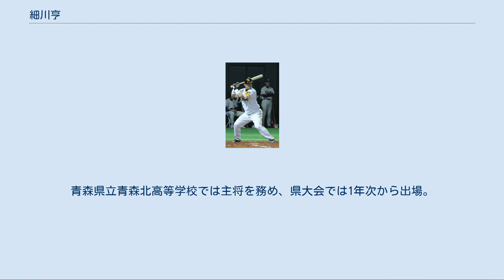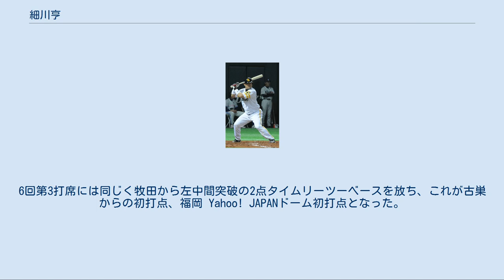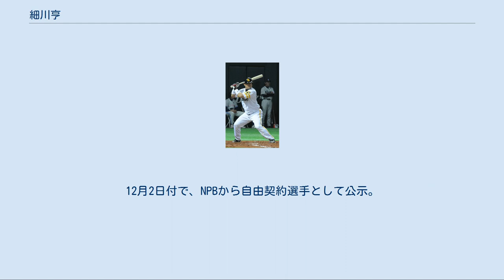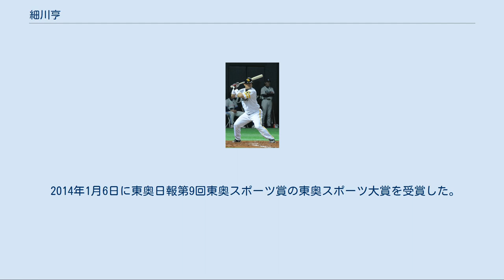細川亨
細川 亨（ほそかわ とおる、1980年1月4日 - ）は、青森県東津軽郡平内町出身の元プロ野球選手（捕手）・監督。
右投右打。
 青森県東津軽郡平内町生まれ。
平内町立浅所小学校から平内町立小湊中学校へ進学。
青森県立青森北高等学校では主将を務め、県大会では1年次から出場。
2年時に内野手から捕手へ転向し、強肩強打の捕手として活躍したが、1年夏の県大会ベスト4止まりで甲子園出場はなかった。
 青森大学では捕手として異例の1番打者として活躍し、先頭打者本塁打も記録。
一塁手、遊撃手にも挑戦し、2年春は遊撃手でレギュラー、3年春から正捕手となり3年春・4年春には北東北大学リーグのベストナインに選ばれた。
1999年の全日本大学野球選手権大会ではベスト4まで進んだが早稲田大に敗れた。
2000年の同大会はベスト8まで進んだ。
4年秋のリーグ戦では1番打者で打率.333、7打点の成績で優勝に貢献し、MVPとベストナインを受賞した。
当時のメンバーには工藤隆人がいた。
 2001年10月31日には、同年のNPBドラフト会議自由獲得枠での指名を前提に、西武ライオンズへの入団が決定。
同日付で、NPBから契約締結内定選手として公示された。
長年の正捕手だった伊東勤がコーチを兼務することや、捕手登録の和田一浩が外野手に専念することを踏まえた獲得 で、入団当初の背番号は47。
 2002年は大半を二軍で過ごし、65試合に出場、178打数で.230、6本塁打だった。
7月11日に長野オリンピックスタジアムで行われたフレッシュオールスターゲームに8番捕手で先発出場した。
初回に竜太郎の内野安打で先制点を奪われたが、直後の二盗を阻止。
2回の初打席は藤川球児から適時打を打つ。
リーグ優勝でチームが祝杯を挙げた翌日の9月22日に一軍へ昇格。
二軍監督鈴木葉留彦の推薦もあり、同日の対千葉ロッテマリーンズ戦で8番捕手で先発出場。
打撃ではサードフライ、三振、サードゴロと無安打、守備では石井貴をリードし6イニングを無失点、三井浩二も1イニング無失点とし、8回から中嶋聡に交代し、プロ初出場を完封リレーで繋ぎ勝利した。
翌9月23日の対オリックス・ブルーウェーブ戦でも8番捕手で先発出場し、エース西口文也との初コンビで、2回の塩崎真の同点打で本塁突入した高見澤考史をブロックした際に右大腿上部を打撲して負傷退場し、翌9月24日に出場選手登録を抹消され、10月10日に一軍へ戻ったが、同年の一軍出場は2試合で無安打。
10月12日のファーム日本選手権で7番捕手として先発出場し、4回に適時打を打つが、帆足和幸が5回に6安打を打たれて逆転され、バッテリーごと交代となる。
 2003年は開幕一軍、4月2日の対オリックス戦で3回に伊東勤の代走から出場し、吉井理人から左中間へ二塁打を打ちプロ入り初安打、松井稼頭央の犠牲フライで初得点。
4月4日の対大阪近鉄バファローズ戦でシーズン初の先発出場して松坂大輔との初バッテリーで2回まで5奪三振無失点と順調なリードだったが、松坂が右膝裏に張りを感じて降板、自身はフル出場したが中継ぎ陣が5失点し敗戦した。
打撃では相手先発ジェレミー・パウエルからレフトへ二塁打を打ち、プロ入り初打点。
4月21日の対オリックス戦で再び松坂と組んでフル出場し、守っては1失点11奪三振完投勝利のリードで、打っては4打数4安打のプロ入り初猛打賞、3打席目には具臺晟からライトにプロ初本塁打となるツーランホームランを放った。
5月26日の対日本ハムファイターズ戦で8回から守備で出場し、毎回の被弾で2イニング4失点のリードにより、翌5月27日に二軍降格となり野田浩輔が昇格した。
6月13日に一軍に再昇格。
7月13日の対福岡ダイエーホークス戦で松坂とのコンビで臨んだが0回2/3を投げ7失点した所で松坂が右肘痛を発症して降板し、バッテリーごと交代させられたため自身も先発マスクでの最短交代となった。
8月31日の対オリックス戦で後藤光貴をリードしてフル出場し、プロ入り初の完封勝利を手にした。
この年で現役を引退した伊東勤に対し、先発出場数こそ下回ったが、途中出場を含めると20試合ほど上回り、事...